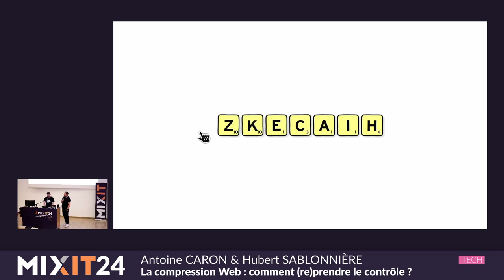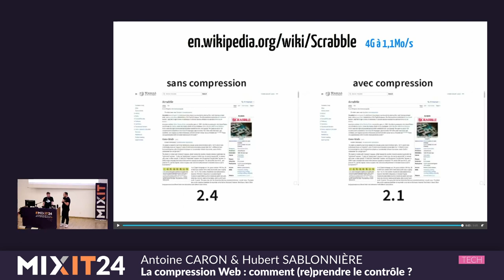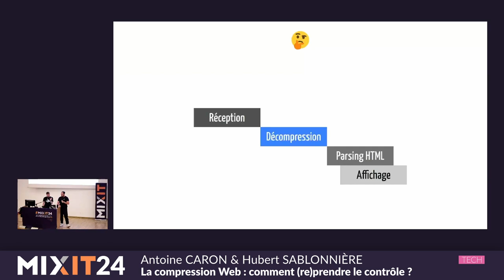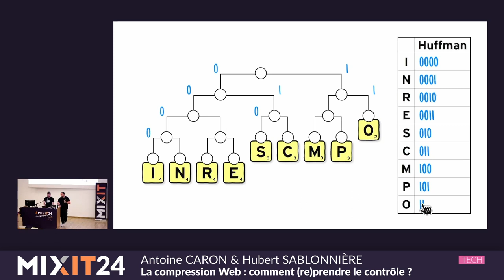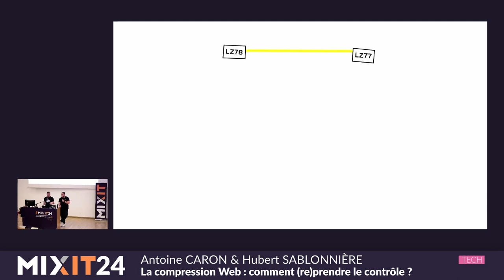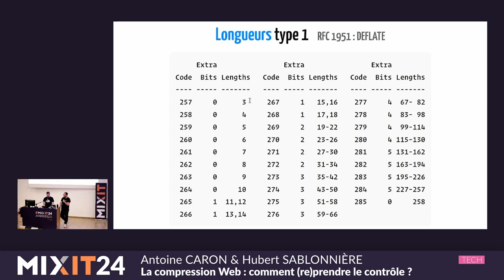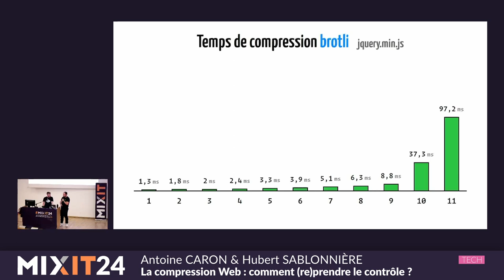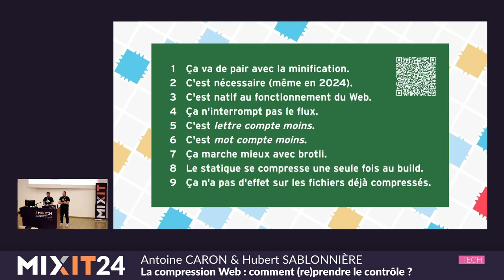Compression Web : comment (re)prendre le contrôle ? (Antoine Caron & Hubert Sablonnière)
Saviez-vous que toute la journée, nos serveurs compressent nos réponses HTTP et que nos navigateurs les décompressent ? C'est comme si on passait notre temps à plier des T-shirts et à les déplier. Cette compression est partout sur le Web, et pourtant ses subtilités nous échappent souvent. On compresse des formats qui n'en ont pas besoin, on compresse à la volée des fichiers statiques, on n'adopte pas les nouveaux algorithmes... Parfois, on oublie carrément d'activer la compression. Bref, on remplit les tuyaux d'internet plus que nécessaire, comme si on remplissait notre valise de chaussettes en boule.

Mais rassurez-vous, il y a de l'espoir ! Dans cette session, nous allons (re)découvrir la compression pour le Web. Nous vous présenterons les principaux algorithmes et techniques qui se cachent sous les formats gzip et brotli. Nous aborderons également la négociation de contenu entre serveurs et navigateurs.

Ça sera l'occasion de rappeler les termes, d'évoquer des ordres de grandeur, de faire des démos et aussi de partager quelques astuces pour améliorer les performances de votre site web. Car, oui, optimiser la compression de vos données, c'est un peu comme optimiser votre valise avant de partir en vacances : vous gagnez de la place, vous êtes plus efficace, et vous évitez de criser sur cette satanée fermeture éclair qui ne veut pas se fermer !

*A propos des speakers*

Antoine Caron : Internet trublion and teacher @PolytechLyon, Blogger, Conference speaker, Fan on not hyped tech, Engineering Manager at Scaleway

Hubert Sablonnière : Hubert est passionné par le Web. Il est toujours à la recherche de nouvelles idées et autres bidouilles pour améliorer l'expérience des utilisateurs et des développeurs.